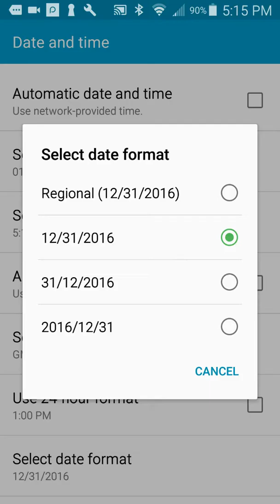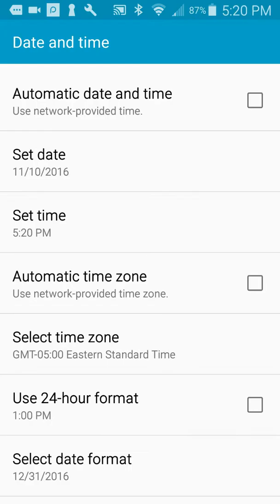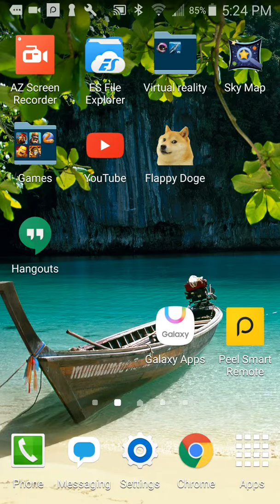Pewdiepie's Tuber Simulator let's play #9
I NEED THAT DERN DUCK HEAD SO BAD